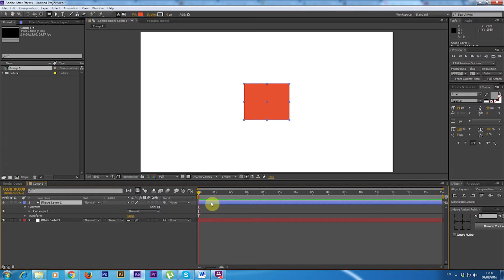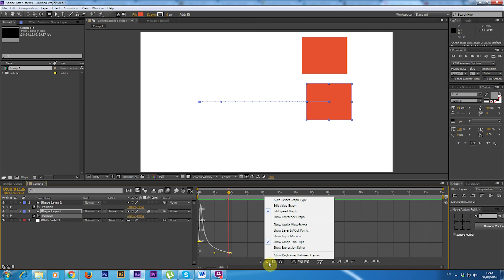How to improve your animation with Adobe After Effects - tutorial